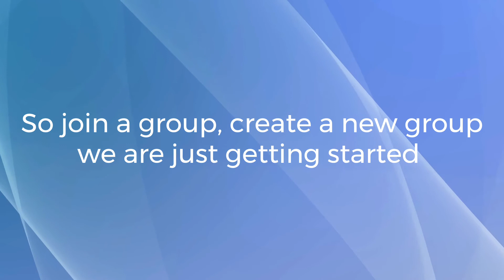Fiberocity Groups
Invite to join and/or create a group of like minded creatives or a teaching class!